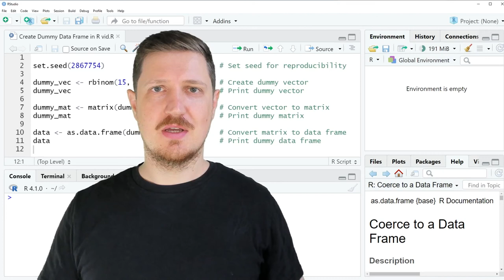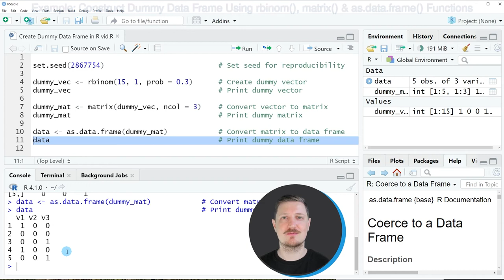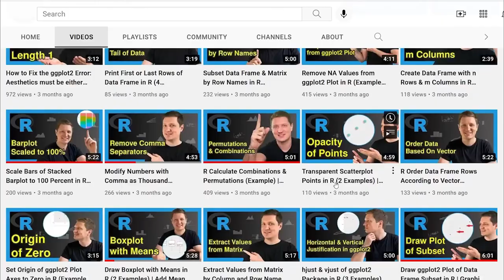Create Dummy Data Frame in R (Example) | Construct Binary 1/0 Columns | rbinom & matrix Functions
How to construct a data frame with dummy variables in the R programming language. More details
R code of this video:

dummy_vec ‹- rbinom(15, 1, prob = 0.3)      # Create dummy vector
dummy_vec                                   # Print dummy vector

dummy_mat ‹- matrix(dummy_vec, ncol = 3)    # Convert vector to matrix
dummy_mat                                   # Print dummy matrix

data ‹- as.data.frame(dummy_mat)            # Convert matrix to data frame
data                                        # Print dummy data frame